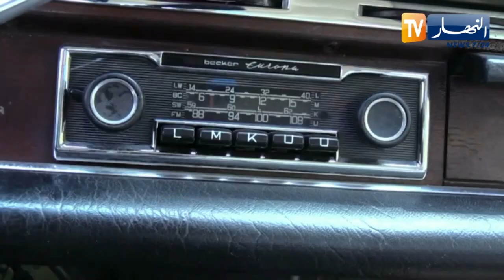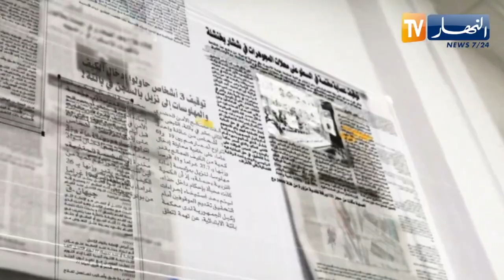إنتاج الهيدروجين الأخضر.. الجزائر مرشحة لتكون من أبرز المصدرين آفاق 2050